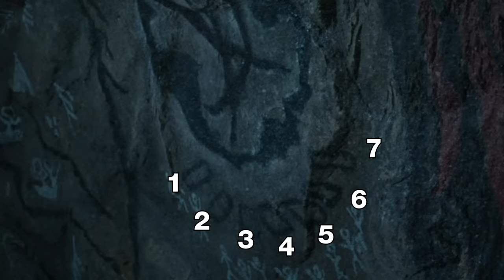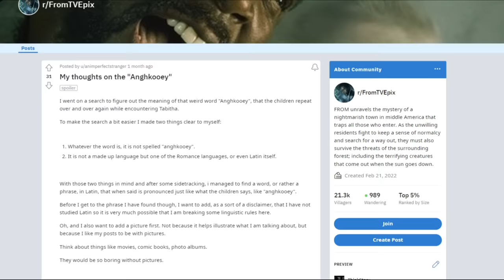FROM Season 2 Ending Explained! Theories, Clues & Season 3 Predictions!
In this video we take a deep dive, review, and explain season 2 of MGM's mystery filled show by the creators of LOST, FROM.

0:00 Intro
0:39 The Cursed Three & Nursery Rhyme
2:36 The Boy in White
3:39 The Music Box & Who is the Real Villain?
4:28 Is Tilly the Secret Villain/Entity
5:32 Tabitha, The Bottle Tree, & The Lighthouse
9:34 Jade, The Symbol, & The Ghost Children
11:54 Chaos & Faith / Light & Darkness
13:59 Boyd & The German Shepherd
14:41 Tabitha’s Awakening
16:29 Conclusion